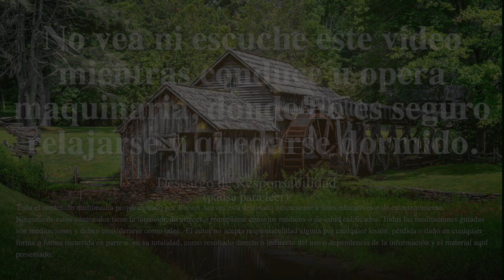Meditación Guiada Preguntas Para Dormir y Atraer Milagros En Todas Las Areas De Tu Vida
Esta meditación guiada te ayudará a dormir profundamente con frases y preguntas positivas que pasarán a formar parte de tu subconsciente. Al practicar esta meditación de atención plena varias veces, estas preguntas positivas trabajarán más intensamente y se convertirán en una realidad en tu vida y te ayudarán a soñar las respuestas. Elimina el estrés y libérate de la confusión, los problemas y las sensaciones desagradables utilizando el poder de tu mente, tus emociones y tu fuerza interior. La curación ocurre de manera espontánea y sin planificación, solo date la oportunidad de sentir paz interior y sigue las indicaciones para liberar tu mente y cuerpo y descansar profundamente al mismo tiempo que atraes estos milagros que deseas a tu vida. ¡Disfrútala!

¡MERECES SER FELIZ AHORA!

Crea la vida que sueñas en plenitud y bienestar, accediendo ya a todo el contenido disponible en mi canal y libérate del dolor, sana tu corazón, fortalece tu autoestima, reprograma tu mente y TRANSFORMA TU VIDA.

En mi pagina Raceves.com, encontrarás Asesorías Privadas con Roberto Aceves, Asesorías Privadas Personalizadas, Sesiones de Sanación Reiki, entrenamientos y cursos virtuales creados por Roberto Aceves.

Siempre están disponibles para ti las herramientas y técnicas que han ayudado miles de personas en todo el mundo: Herramientas de Psicología, Espiritualidad y Crecimiento personal, enmarcadas con el toque único y amoroso de Roberto Aceves.

Roberto Aceves constantemente está publicando material para que fortalezcas tu vida y crezcas en consciencia y plenitud síguelo en:

Para más información contacta a Roberto Aceves que estará encantado de asesorarte en:

Déjanos tus comentarios, nos encantará leerte.

☎ Si deseas una consulta o información sobre productos o servicios y eres de USA, llama al 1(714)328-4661

Gracias por visitarme y espero que hayas disfrutado este video de meditación para relajar la mente. ¡¡¡¡Espero que tengas un gran día!

No ver este podcast mientras conduce o maneja maquinaria.

Este canal utiliza meditaciones positivas, a menudo acompañadas de imágenes, sonidos de fondo y música de meditación, para permitirle un estado mejor de meditación y relajación, cambio interno, para eliminar bloqueos negativos y crear terapia de curación auto-guiada; con técnicas de los campos de hipnoterapia, psicoterapia moderna, trabajo de trance, relajación guiada, PNL, psicología cognitiva conductual, yoga, meditación de atención plena y ASMR.

Por favor, disfruta

PD COMPARTE este podcast con aquellos que cree que podrían beneficiarse de este video y meditación guiada. Gracias.

Otros video por Roberto Aceves:

Créditos de material de archivo y animaciones libres de derechos:
Pexels.com